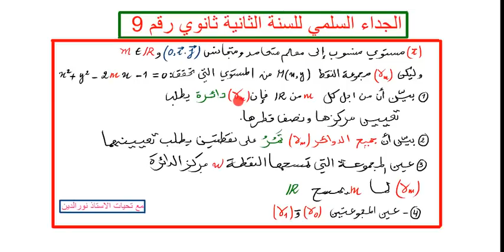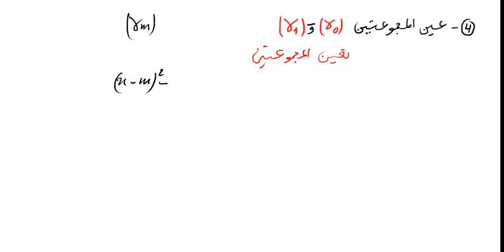الجداء السلمي للسنة الثانية ثانوي رقم 9